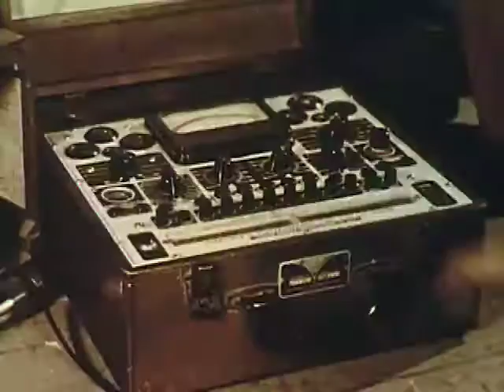Wonder Of Grasshoppers 1959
Wonder Of Grasshoppers
1959
Moody Institute of Science
The life cycle of the grasshopper. The basic physical structure of all insects. And like most MIS films there is a nod to the Creator..